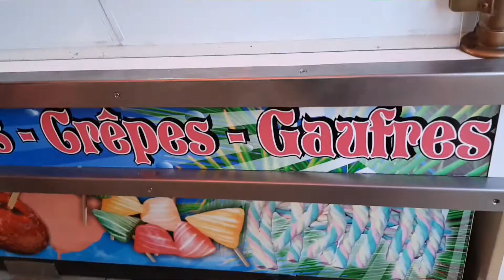(VLOG 2) À la plage de Berck!!